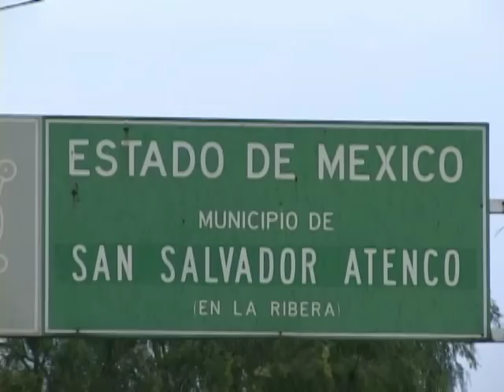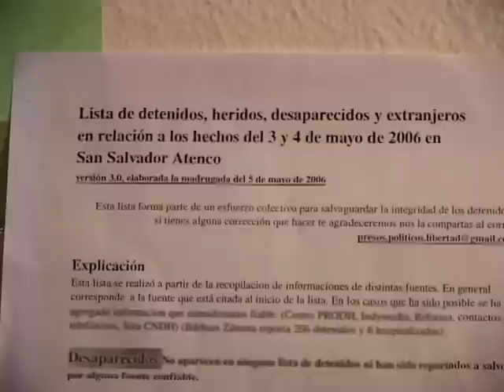romper el cerco - breaking the siege ...#5 de 6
if you want to read the subtitles make the screen bigger, there's a button at the bottom right of the screen.